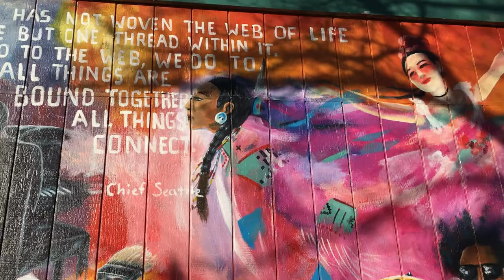Mural Video Blog 1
Oroville Ca Mural at Sierra Elementary.  Three panel mural talked about and explained of content and context.